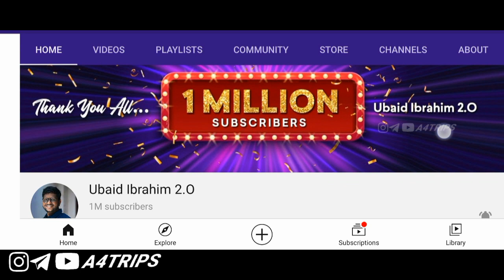ഇത് ട്രോളന്മാരുടെ വിജയം 😍Ubaid Ibrahim 1Million subscribers troll malayalam